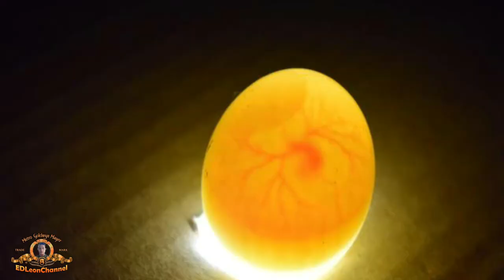PWEDE BA IINCUBATE ANG MGA ITLOG NA NABIBILI SA PALENGKE? 🤔🤔🤔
Magandang araw o gabi sa inyo mga idol,
Welcome back dito sa ating channel.

Nandito na naman tayo sa panibagong vlog natin sa pagmamanokan.

Sa video na ito mga idol ibinahagi ko sa inyo ang short vlog natin, sasagotin natin ang katanongan tungkol sa mga itlog na nabibili natin sa palengke kung pwede ba iincubate.

kaya tapusin mong panoorin ang video na ito.
maraming salamat. Keep Safe and Godbless

FB Page; EDLeonChannel